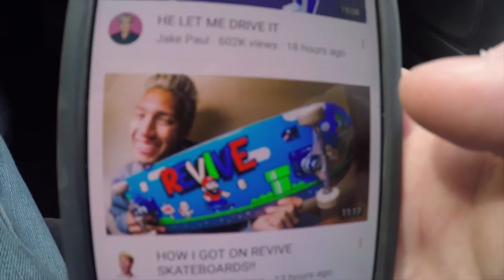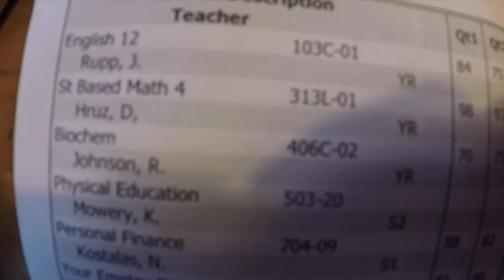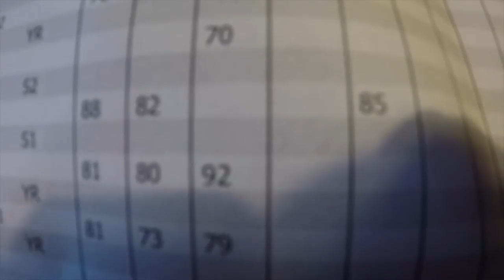R.I.P ZEUS ROMAN ATWOODS DOG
HEY EVERYONE I HOPE YOU ALL ENJOY TODAYS VLOG AND IT WAS VERY EMOTIONAL TO HEAR ZEUS HAD PASSED AWAY PLEASE IF YOU WATCH THIS TWEET AT ROMAN BUT THANKS FOR WATCHING LIKE AND SUBSCRIBE